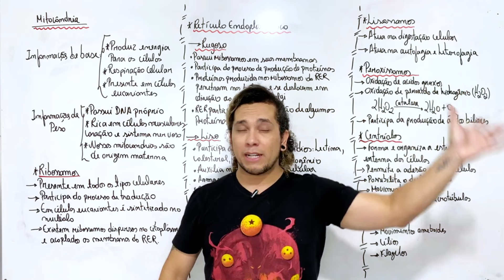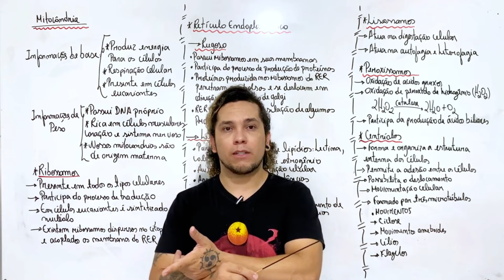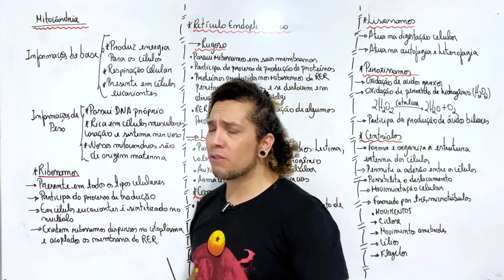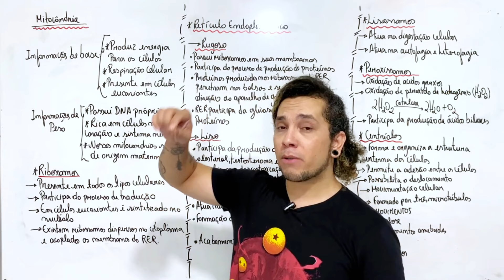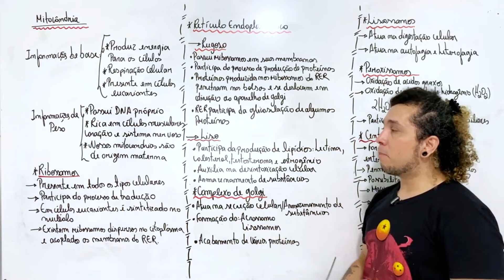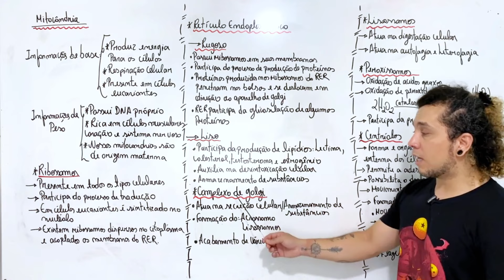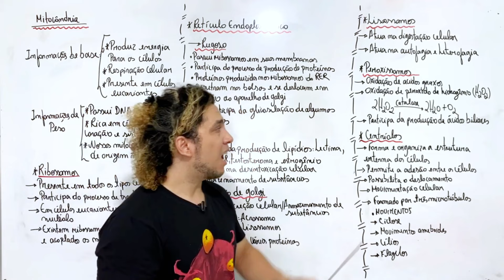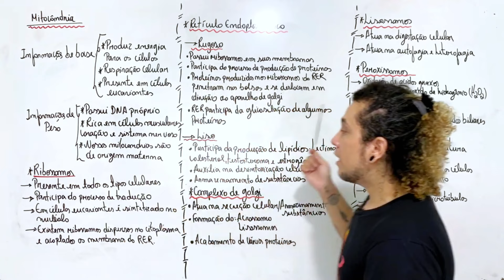ORGANELAS CITOPLASMÁTICAS A | Curso Biologia Geral - ENEM, VESTIBULARES E CONCURSOS (AULA 9)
Essa é a aula 9 do Curso de Biologia para o ENEM, Vestibulares e Concursos. Pegue seu caderno e vem aprender esse conteúdo.